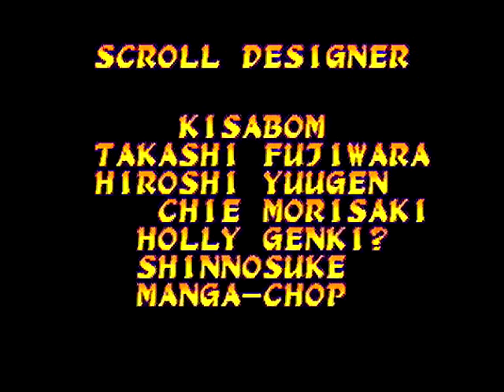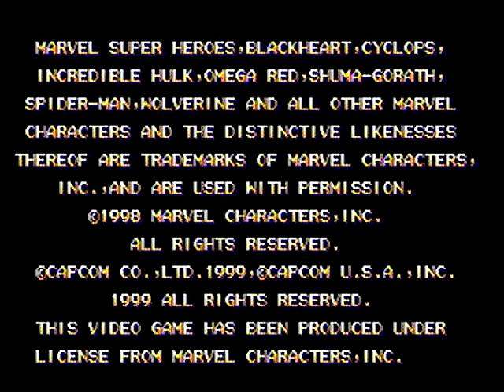Marvel Super Heroes vs Street Fighter [PS1] - Arcade Mode - Chun-Li & Sakura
This is the new video of the Crossovers Versus series made by Capcom. This second game is very similar with the first. The character cast is extended to other Marvel Heroes, not just X-Men. Again we have the fight against Apocalypse, but the true boss is Cyber Akuma. It's a very tough battle!

This version is from the original Playstation and again, no tag battle, because of the limitations of the console. Even so, I had a lot of fun with this version at that time. I will return with more soon.

Recorded from Playstation 2 hardware, with the retrocompatibility of the original Playstation game.